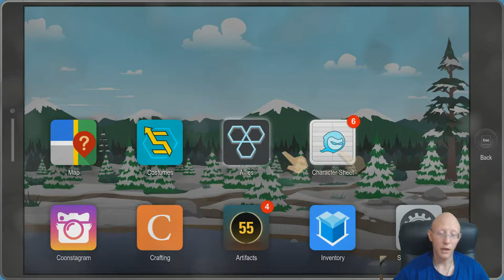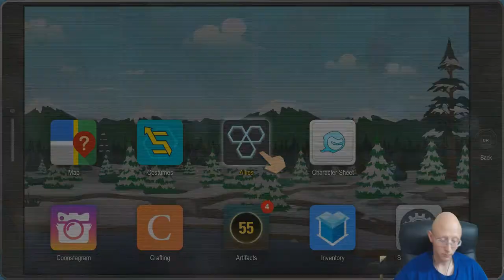South Park The Fractured But Whole | Episode 9 | Nothing